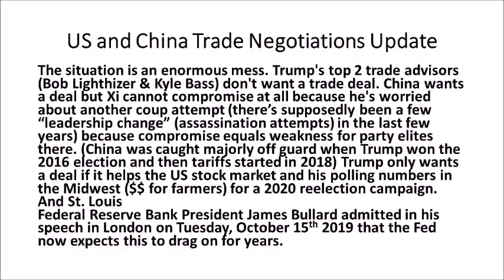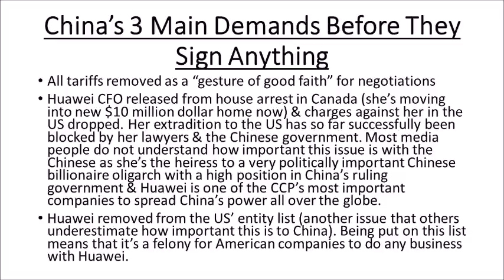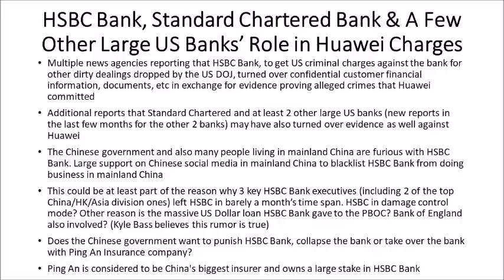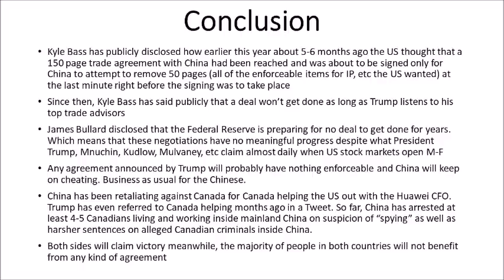US & China Trade Negotiations Update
This is a US & China Trade Deal (more like Cold War 2.0 that's far more than a trade war) update.

Jason talks about how things are a mess and how at a speech on Tuesday, October 15th in London St. Louis Federal Reserve Bank President James Bullard said that he expects this to go on for years!

Buy Peter Schweizer's new book, Secret Empires: How the American Political Class Hides Corruption and Enriches Family and Friends

Send Bitcoin to: 1N5iDrazojYX5rWxmoyp982RDXJzJrFoPC
Send Ethereum (ETH) to: 0x748dD59fA5d5dF80E8C0038DD4F60DAb810fe61a
Send Litecoin to: MW7g44j5FX9CYEkvfPvxsW5dFjHY84yup4
Send DASH to: XuEEhWptwf1XxP2nFYQxmBfBBJYehqRoBJ
Send Zcash (ZEC) to: t1MGcxyWpiH6JeyF9nnWHw9poRpvTW4PT6S
Send Bitcoin Cash (BCH) to: qr7mp7f053rwnpxalxljl3f9x5tulzv53ya88d7wch